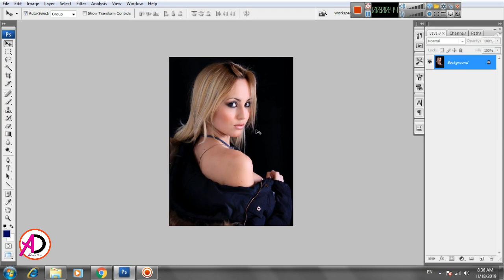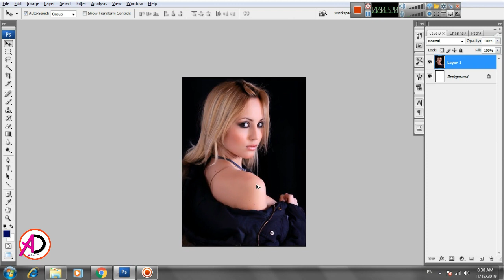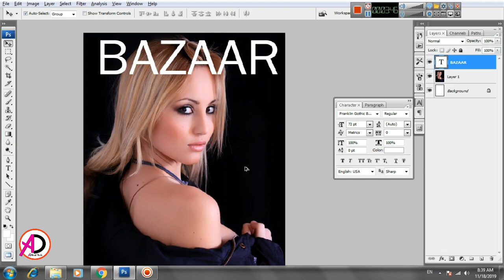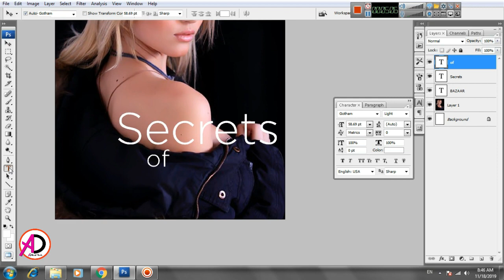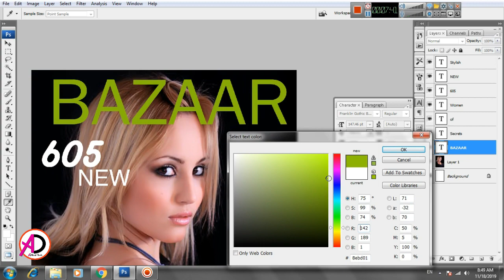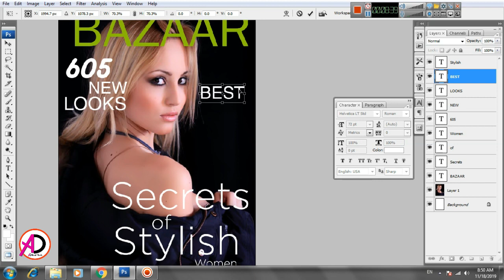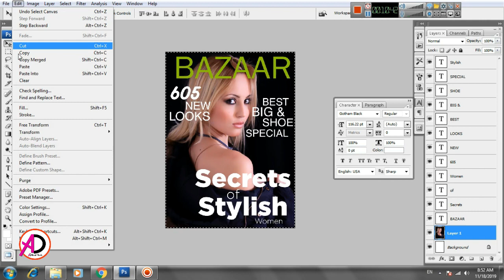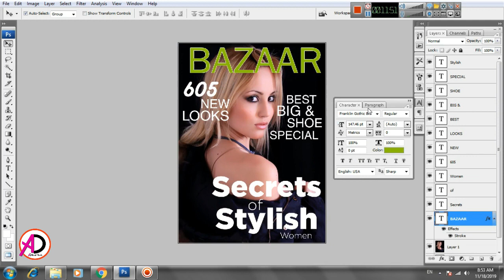Magazine cover Design in Photoshop || How to make magazine cover page design in photoshop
Hello Friends :
How to make Magazine cover page design in Photoshop | Ad Real Tech
page size: